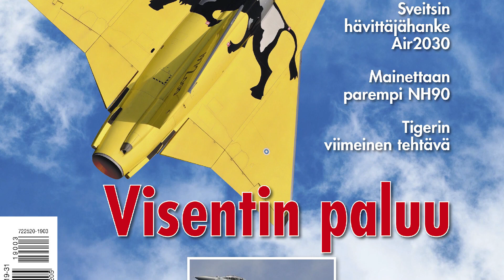Helicopter Removes Badly Parked Van - Saturday - Turku 2019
Parking management á la Turku: you better park your car correctly, otherwise it might be removed... Saturday's show.
Turkulaista pysäköinninvalvontaa: parempi parkkeerata auto kunnolla, muuten voi käydä näin. Lauantain näytös.

Airbus Helicopters Super Puma H215
Finnish Border Guard, Rajavartiolaitos
Kaksimoottorinen keskiraskas helikopteri

Turku Airshow 2019, Finland
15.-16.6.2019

AS332 / H215 Super Puma
The Finnish Border Guard acquired three French middle-weight Aérospatiale (now Airbus Helicopters) AS332 Super Puma helicopters in mid-1980’s, to replace the older MI-8 helicopters in air-sea rescue operations. In 2016, the Air Patrol Squadron acquired two more updated H215-versions of the Super Puma, making the total amount five. The aim of the Air Patrol Squadron is to update the oldest three Super Pumas into the H215 -version within three years.
The Super Pumas have served the Finnish Border Guard’s rescue operations for three decades. They saved dozens of passengers when the M/S Estonia sank in Baltic Sea in 1994, in the second-deadliest European shipwreck disaster after Titanic. The Super Pumas have also been used for putting out forest fires, for instance the widespread wildfires in Tammela in 1997.
The crew of the Air Patrol Squadron Super Puma helicopters include five members, and they can carry up to 20 passengers. The helicopters are equipped with, for instance, medical and air-to-sea rescue equipment, night-vision equipment, thermal camera, search radar, searchlight, two rescue winches and forest fire extinguishing equipment.

AS332 / H215 Super Puma – meripelastusta jo kolmen vuosikymmenen ajan
Rajavartiolaitos hankki kolme ranskalaisen Aérospatialen (nykyisin Airbus Helicopters) suunnittelemaa keskiraskasta AS332 Super Puma -helikopteria 1980-luvun lopulla korvaamaan MI-8-helikoptereita meripelastustehtävissä. Vuonna 2016 Vartiolentolaivue hankki lisäksi kaksi Super Puman päivitettyä H215-versiota. Vartiolentolaivueella on tällä hetkellä käytössään kaikkiaan viisi Super Pumaa. Vartiolentolaivueen tarkoituksena on päivittää 1980-luvulla hankitut helikopterit H215-versioon kolmen vuoden sisällä.
Super Pumat ovat palvelleet Rajavartiolaitoksen pelastustoiminnassa jo kolmen vuosikymmenen ajan. Helikoptereilla pelastettiin muun muassa kymmeniä veden varaan joutuneita matkustajia autolautta Estonian upotessa vuonna 1994. Lisäksi helikoptereita on käytetty metsäpalojen sammutuksiin, muun muassa Tammelan laajalle levinneissä metsäpaloissa vuonna 1997.

Turku Airshow –  June 15-16, 2019 is the main airshow event in Finland 2019. Airshow is organized by Turku Flying Club with support from Finnish Air Force and Finnish Aeronautical Association.
Turku Airshow is 100th Anniversary Airshow of Finnish Aeronautical Association (FAA).
FAA has 100th anniversary year 2019 and President of Finland Mr. Sauli Niinistö is the patron of the anniversary year.
Turku Airshow will honour the 75th Anniversary of the end of the Continuation War and the importance of air arm to Finnish Independence.
Also 2019 will be the 80th anniversary of the start of WWII when Winter War started.

Ilmailualan ykköstapahtuma Suomessa vuonna 2019, Suomen päälentonäytös ja Ilmailuliiton 100-vuotisjuhlalentonäytös järjestetään 15.-16. kesäkuuta 2019 Turun lentoasemalla. Tapahtuman järjestää Turun Lentokerho Ry, joka on järjestänyt mieleenpainuvia lentonäytöksiä jo vuodesta 1926!
Päälentonäytöksessä yleisöllä on ainutlaatuinen mahdollisuus kuulla suihkuhävittäjien jälkipolton jyrinää ja nähdä klassista taitolentoa, pelastushelikoptereita, muodostelmalentoa ja kokea ilmailun huumaa sen eri muodoissa.
Turun päälentonäytös on kesän ainoa lentonäytös, jossa jälkipolton jylinä täyttää taivaan ja suihkuhävittäjät taiteilevat upeita esityksiä taivaalle.